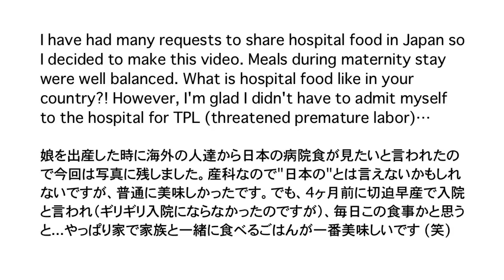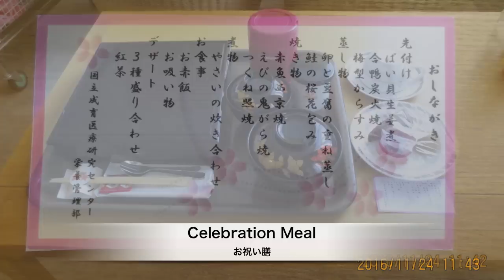Japanese Hospital Food (meals during maternity stay) 日本の病院の食事 (産科/周産期科入院)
Big Announcement! - Hello My Baby Boy

♥My COOKBOOK available WORLDWIDE レシピ本もよろしくね♥

Amazon Japan may be Cheaper ($10 plus shipping fee).